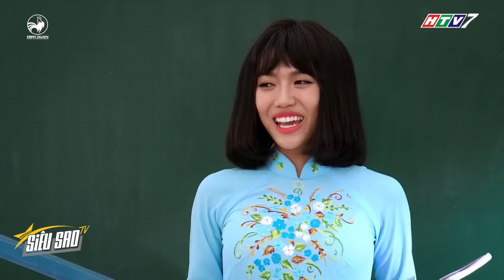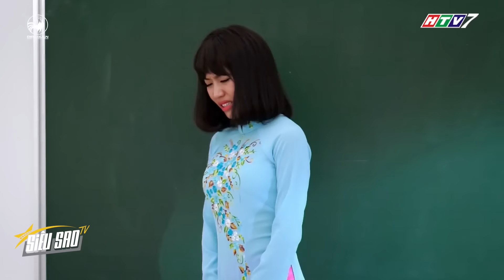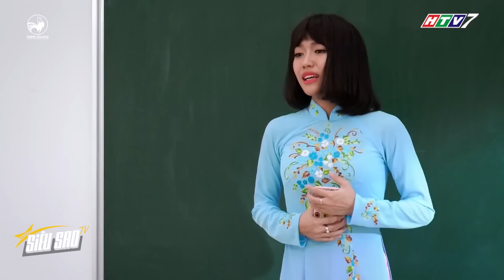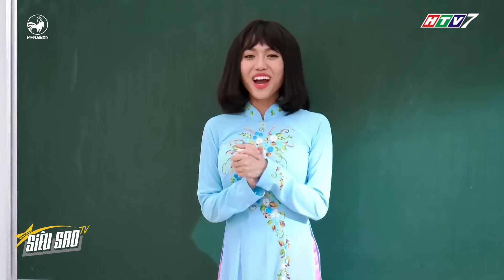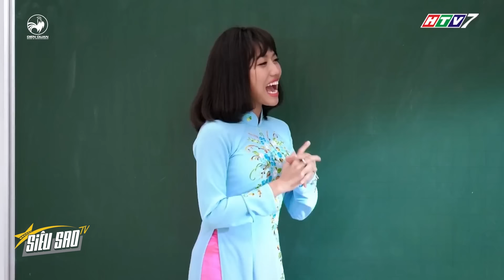Mẹ con bà Bé Năm ĐƯỢC NƯỚC LÀM TỚI nhân lúc ông Năm bị TẮT TIẾNG | SIÊU SAO TV